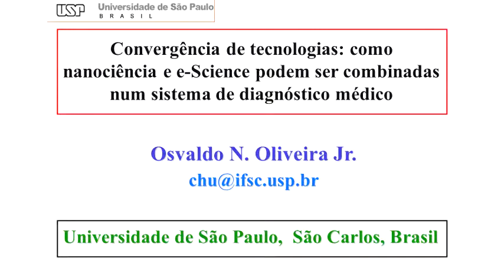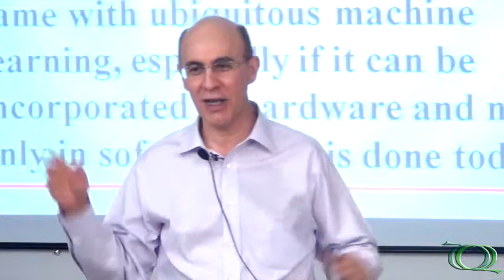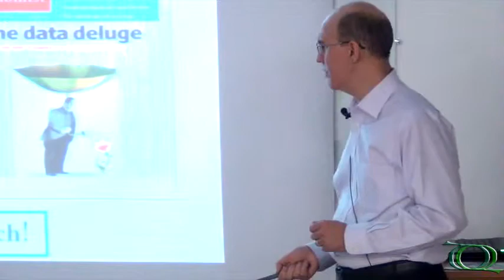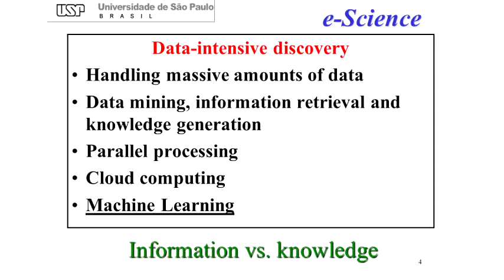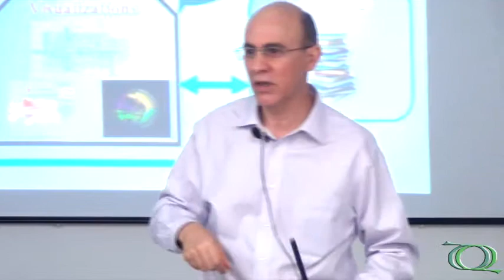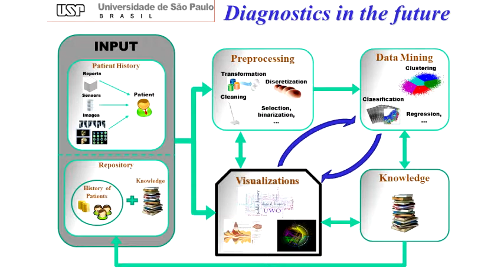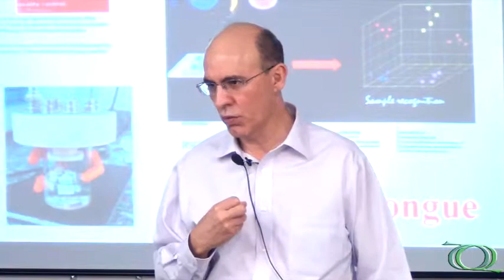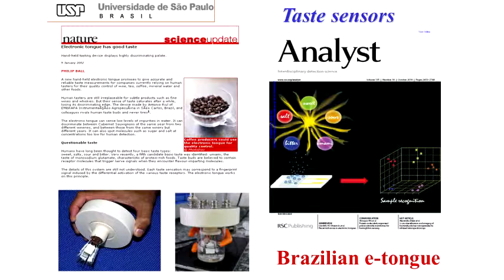Seminário Geral - Convergência de tecnologias - Pt.1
1ª parte da palestra "Convergência de tecnologias: como nanociência e e-Science podem ser combinadas num sistema de diagnóstico médico" do Prof. Dr. Osvaldo Novais de Oliveira Junior (IFSC/USP).